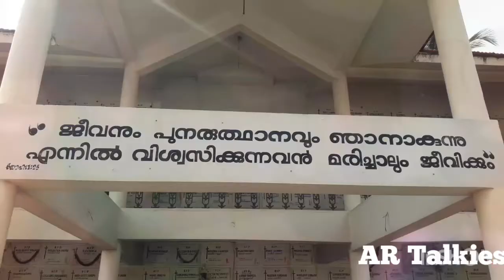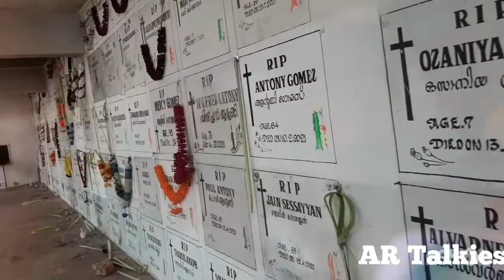Short View of Vettukadu Church | Trivandrum Part- 2 || Cute Babies Dance and Funny || AR Talkies